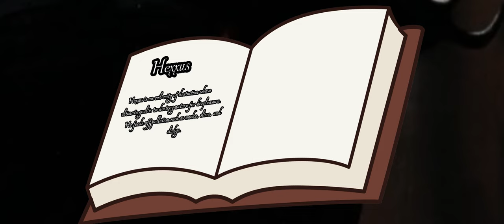Sleeping Beauty 2: The Return of Maleficent - Part 4 - Escaping Hexus's wrath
In the animated sequel to Sleeping Beauty, Maleficent returns! The evil fairy was first introduced in the 1959 film as the villain who placed a curse on Princess Aurora. In the new movie, she's back and looking for revenge. it is a sequel to the 1959 film Sleeping Beauty and focuses on the character of Princess Aurora after she is kidnapped by Maleficent. and it's up to the Winx fairies to save her. They'll have to use all their magic if they want to defeat Maleficent and her army of minions. This crossover between Sleeping Beauty, Winx Club, and Ferngully: The Last Rainforest is sure to be an adventure you won't want to miss!

Maleficent is one of Disney's most iconic villains, and fans are excited to see her return to the big screen. It promises to be an action-packed adventure that will have you on the edge of your seat!